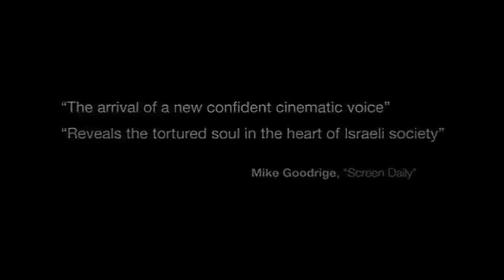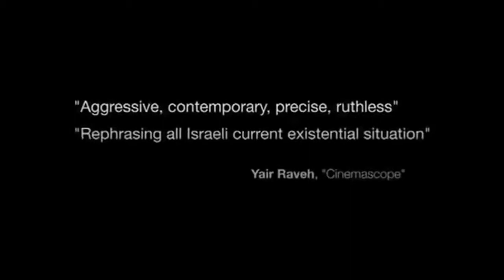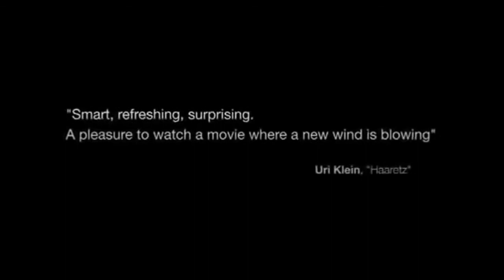POLICEMAN (Ha-shoter)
Israel 2011 – Color 105 min.
Dirección: Nadav Lapid
Guión: Nadav Lapid
Producción: Itai Tamir
Fotografía: Shai Goldman
Montaje: Era Lapid
Diseño de arte: Avi Fahima
Con: Yiftach Klein, Yaara Pelzig, Michael Mushonov, Menashe Noi, Michael Aloni, Gal Hoyberger, Meital Barda y otros.

Premio Mejor Película y Mejor Director del Festival Internacional de Cine de Buenos Aires BAFICI 2012; Mejor Guión en el Festival Internacional de Jerusalén; Mejor Director en el Festival Internacional de San Francisco; Premio Especial del Jurado en el Festival Internacional de Locarno; Premio del Público en el Festival de Tres Continentes de Nantes; entre otros.

En una unidad de elite integrado por arrogantes y expertos policías, con sus afectos familiares y valores machistas, Yaron tiene a su esposa a punto de dar a luz, a uno de sus amigos muriendo de cáncer y al grupo bajo investigación por haber matado civiles durante la caza de un terrorista; pero él se mantiene calmo y firme, como debe ser un guerrero en tiempos de crisis. En el lado opuesto, unos jóvenes de clase alta conforman un grupo radical que se entrena con armas y manifiestos para un acto de rebelión a las injusticias económicas y morales en la sociedad israelí. La confrontación de ambos bandos patrióticos llevará a Yaron al conflicto que silenciosamente se libra en el interior de sí mismo.
Temas físicos, sexuales y políticos se mezclan en este thriller que enfoca lo que su director llama “el mayor tabú israelí”: la lucha de judíos contra judíos. Formado en historia, filosofía y cinematografía en Jerusalén, el debutante en largometraje expone los prejuicios, el machismo y el nacionalismo exacerbado de las fuerzas del orden de su país, denuncia el clima de violencia en que el que vive inmersa la población por la interminable situación de conflicto nacional (con un servicio militar generalizado que se extiende al sistema escolar) y desafía la aparente cohesión social de Israel, cuyo estado propugna un ideal de unificación contra la amenaza constante de un enemigo externo. La película provocó un revuelo importante en ese país y requirió la intervención -favorable- del Ministro de Cultura. Sólo el cineasta Avi Mograbi ha demostrado una disidencia como ésta en el cine de Israel.